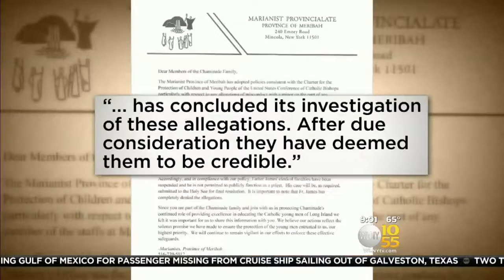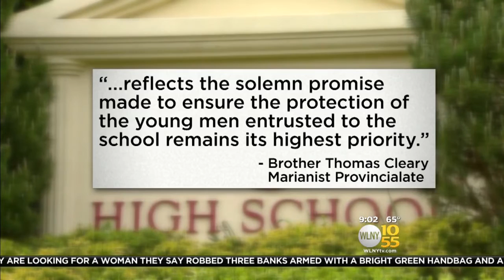Abuse Scandal Hits LI School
TV 10/55's Brian Conybeare reports.